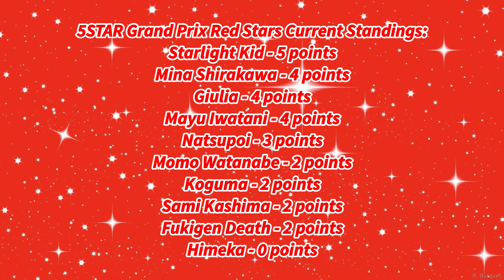Stardom 5STAR Grand Prix 2021 Day 8 Review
Natsupoi vs Starlight Kid - ¼

This is my review of Stardom 5STAR Grand Prix 2021 Day 8. 2021 + Matchguide